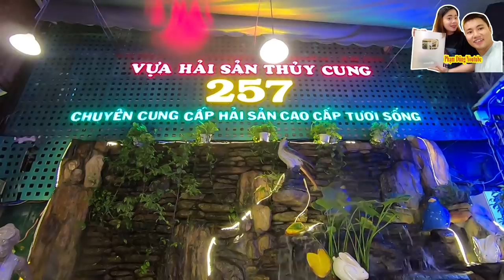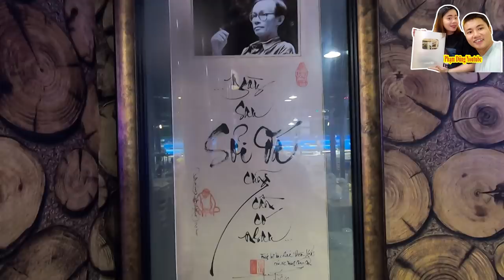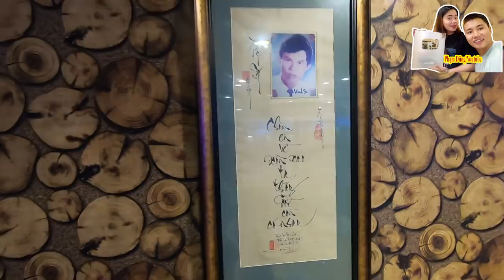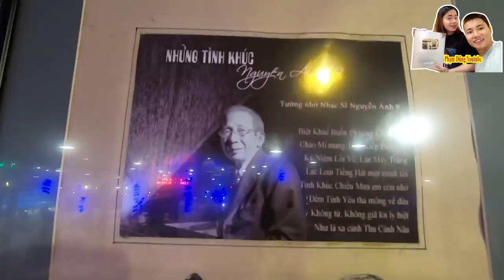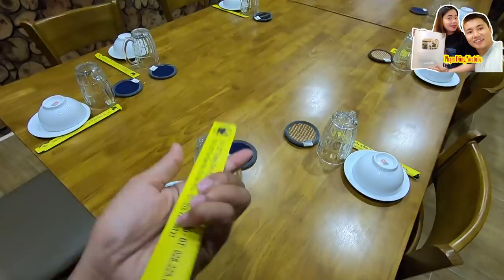Ăn tôm Tích vàng khổng lồ hấp (Bề bề) đắt hơn tôm hùm ở vựa hải sản thủy cung 257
Ăn tôm Tích vàng khổng lồ (Bề bề) đắt hơn tôm hùm ở vựa hải sản thủy cung 257. Địa chỉ 257 đường Trương Vĩnh Ký, phường Tân Thành, Quận Tân Phú, TP HCM! Mời các bạn cùng xem clip nhé!
    SĐT: 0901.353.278 (Vui lòng chỉ gọi khi bạn muốn hợp tác/quảng cáo)